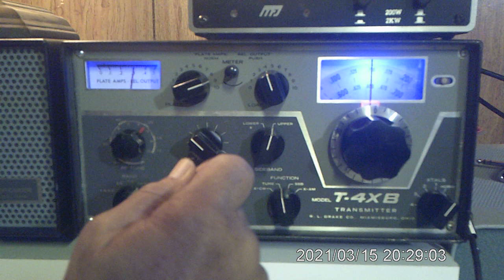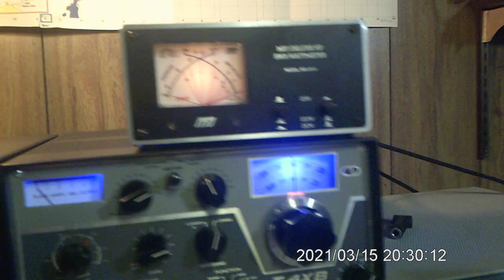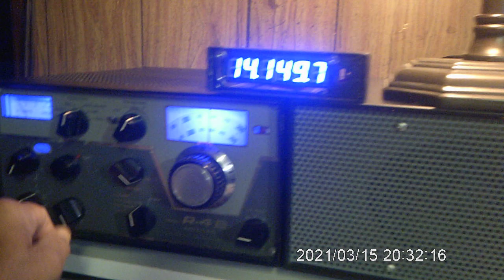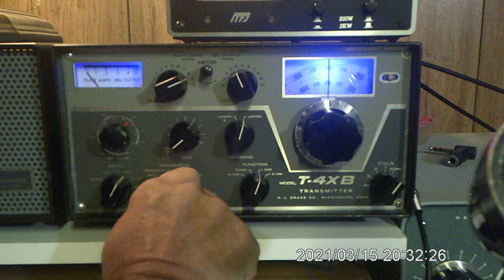Tune Drake B Line T4XB/R4B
Short instructional video to show how to tune Drake B line Trans and Rec for use on air.